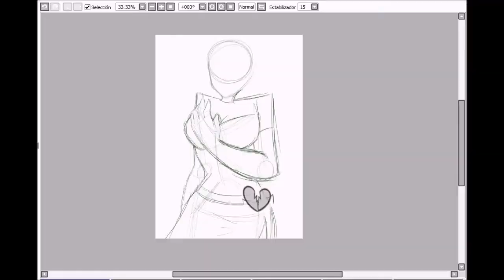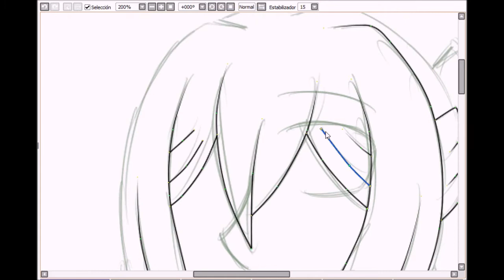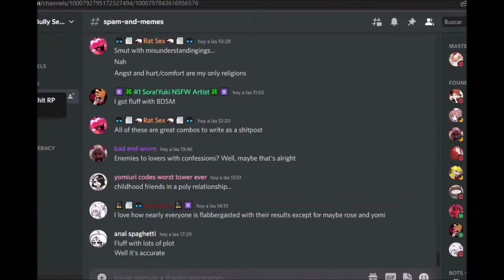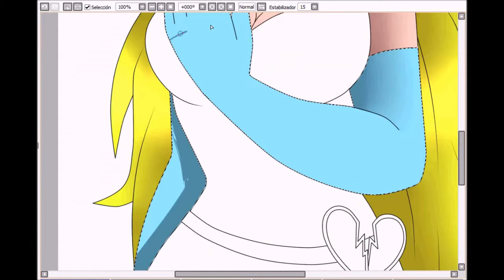Speedpaint- Formal (Homestuck OC)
Has been time since i drew one of my Homestuck OCs